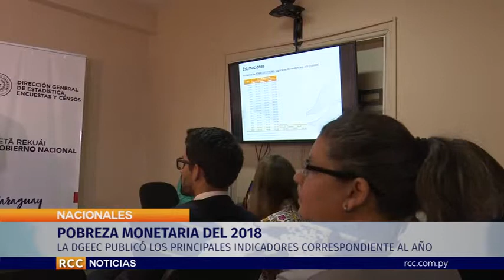POBREZA MONETARIA DEL 2018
LA Dirección General de Estadísticas, Encuestas y Censos (DGEEC), presentó este lunes los principales resultados de la pobreza monetaria, de acuerdo a la información recolectada por la Encuesta Permanente de Hogares Continua (EPHC) 2018, esto es lo que mencionaba el Director de la DGEEC Ivan Ojeda.